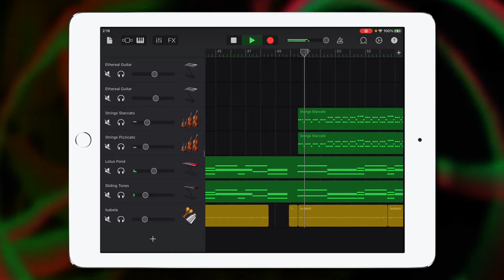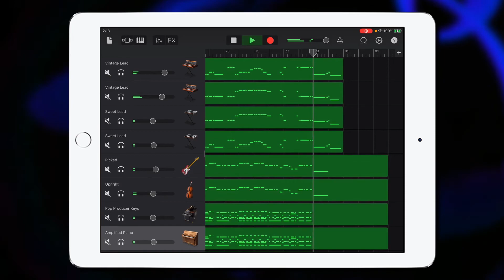Simon & Garfunkel - The Sounds of Silence | Garageband Cover Remix | iPad/iPhone iOS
Hey guys, check out my Garageband cover remix of { Simon & Garfunkel - The Sounds of Silence }